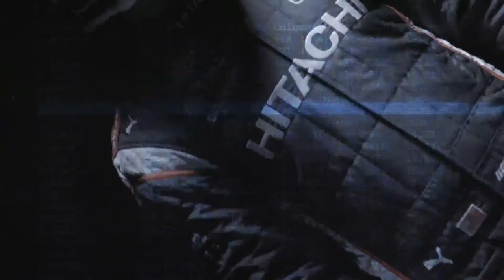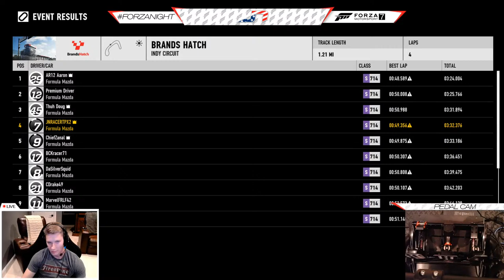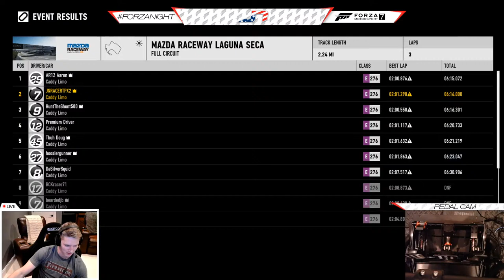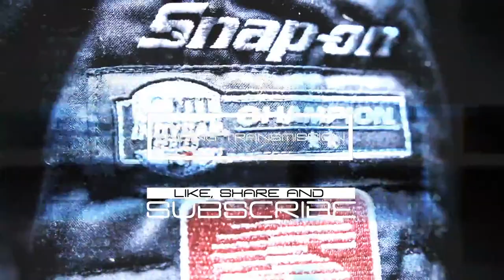FORZANIGHT with Josef Newgarden: Round 4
Join Josef on XBOX Live for a fun night of racing in Forza Motorsport 7.  GAMERTAG: JNRACERTPX2
Live stream powered by Forza Motorsport.

Forza Motorsport & XBOX are the official game and gaming platform of Josef Newgarden.

About Josef Newgarden:

Josef Newgarden (born December 22, 1990) is an American race car driver who was born and raised in Nashville, Tennessee.

He found a passion for racing at a very early age which immediately led to go kart racing prior to his pursuit of a professional motorsports career. He is the only American to win the prestigious Formula Ford Festival in England, a well-known proving ground for up and coming European drivers. After a foray into Europe he returned to the United States to compete in the Indy Lights Series, securing the championship in his one and only season. In 2012, he secured a multi-year contract to compete professionally in the NTT IndyCar Series, a rare offer for a rookie driver.

He is the 2017 and 2019 NTT Indycar Series Champion and drives the No. 1 Dallara Chevrolet for the legendary Team Penske.